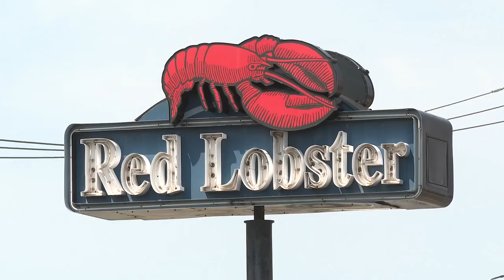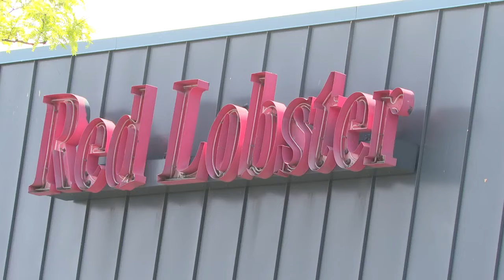‘This happened very abruptly’: WNY Red Lobster locations close, Amherst location up for auction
Every single Red Lobster location in Western New York closed all at once and now the Amherst location is up for auction. Are there any left nearby? And what about unused gift cards?